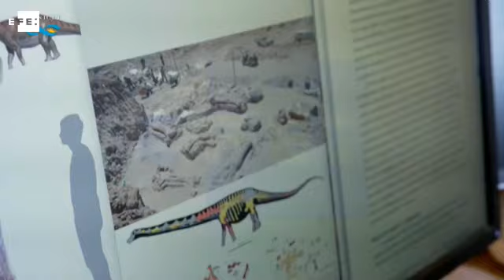"Patagotitan mayorum", el coloso argentino de los dinosaurios ya tiene nombre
Buenos Aires (Argentina), 26 ago (EFE).- (Imagen: Eukene Oquendo). Hace cinco años llegó a un grupo de investigadores argentinos un fémur de 2,40 metros de longitud de una especie desconocida proveniente de la Patagonia. Un lustro después pueden anunciar que se trata del "Patagotitan mayorum", el mayor dinosaurio hallado hasta ahora.

CONTIENE IMÁGENES FACILITADAS POR CONICET SOBRE EL LUGAR DEL HALLAZGO EN LA PATAGONIA ARGENTINA.